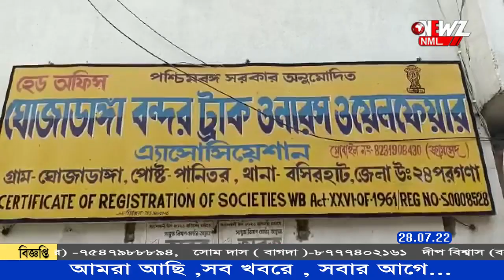বনগাঁর পর এবার ঘোজাডাঙ্গা সীমান্ত।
বনগাঁর পর এবার ঘোজাডাঙ্গা সীমান্ত।সীমান্ত বাণিজ্যে স্লট বুকিং এর প্রতিবাদ।  এদিন প্রতিবাদে সামিল হন লরি মালিক ও শ্রমিকেরা।